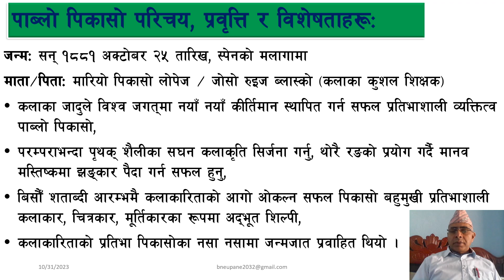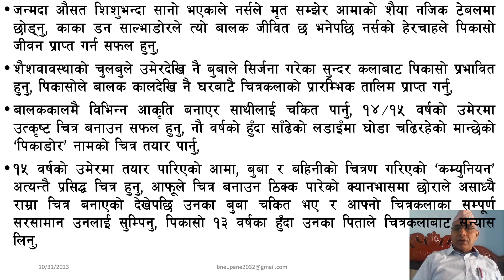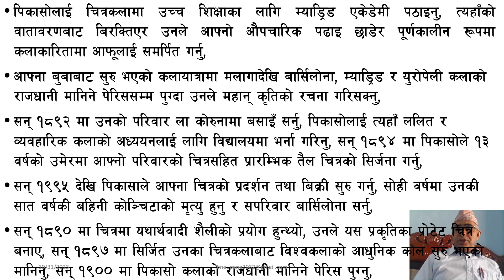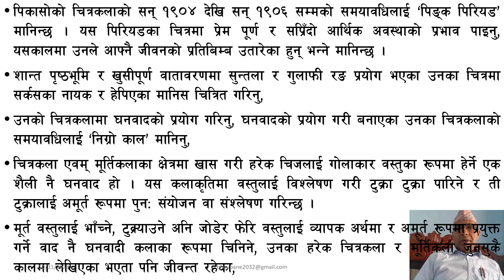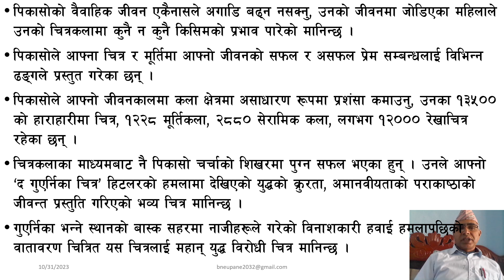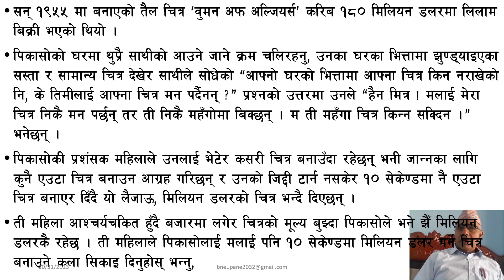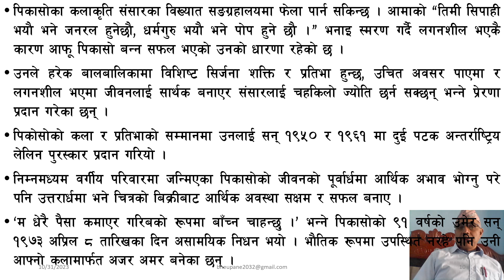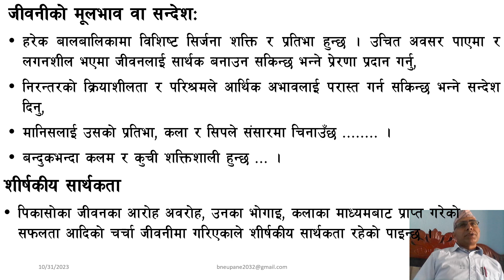पाब्लो पिकासो | जीवनी | Part 1 | Class 10 | Nepali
पाब्लो पिकासो | जीवनी